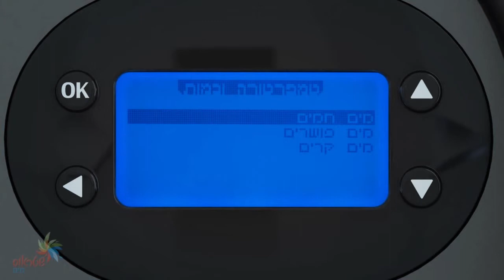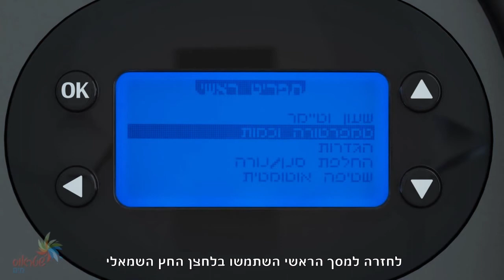הגדרת כמות מים פושרים תמי4 Primo